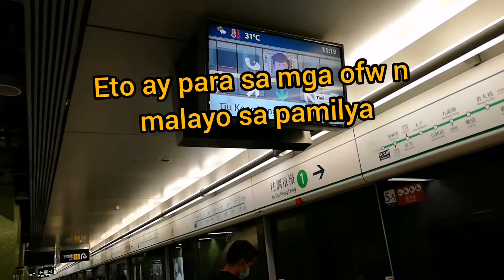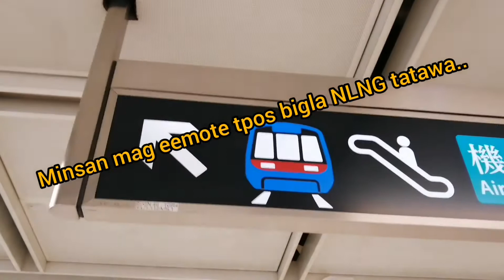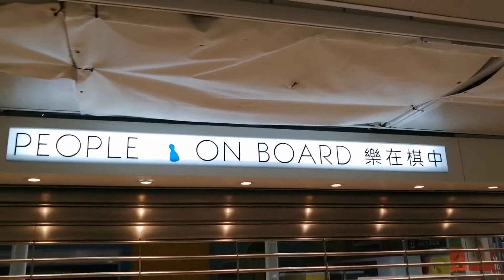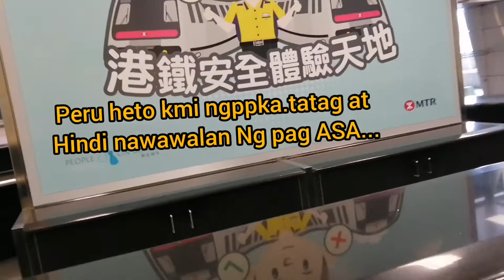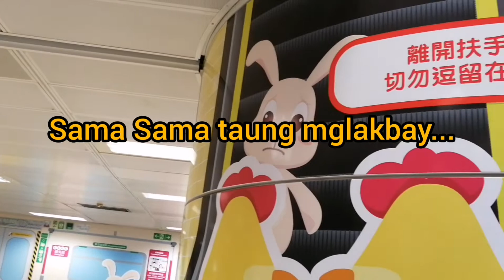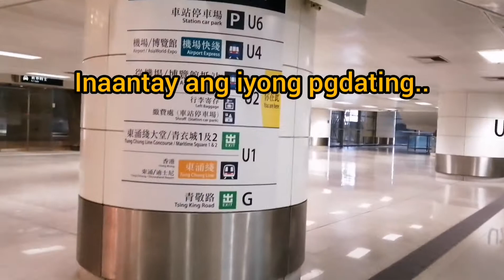HONGKONG MTR PLEASE TAKE ME HOME.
Take Me Home Country Roads. Kuerdas Reggae Cover Ft PH CHILL REGGAE.m4a